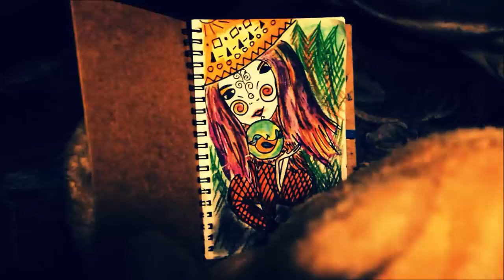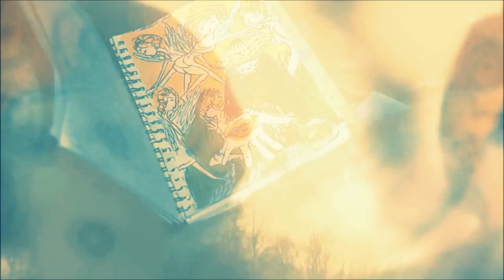Possimiste - Clockworkbird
Possimiste`s 6th single

Lyrics:

Clockworkbird: I love the sound but who does it - don`t know,
where did it come from and where will it go?
But in my heart it is calling me so...

Other toys: You`ve lost your head, bird mislead,
go ahead, go ahead, go ahead!

C: I love the sound, the sound is making me go,
I`m leaving, I`m living, I love when it snows,
the echoes of bluebirds building homes
and the places where nobody goes

C:See two pigeons are smiling,
everyone is flying, everyone but me...
though I`m free...

Pigeons: Now, you are lying,
`cause the truth you´ re hiding,
you smile while You`re crying

C: Firebirds, take me home!

All: See two pigeons flying
up in the sky sing:"Oh, how we love
swinging around, around!"
They see a clockworkbird trying
 to fly but so locked,
so locked is his soul"

C: Bluebirds take me home!
(I love the songs the bluebirds are singing,
and I love when ships cross the Nile,
I love the joy little kids are bringing
and stars in the sky are driving me
insane when I`m...)

Gnomes:You are the sound, the sound
you have to unlock!
Shamana: Sound of the ratchets
you have always loved

C: But my heart made of clocks
just one day has to stop,
one day has to...

Shamana: See the clockworkbird is dying,
(There in the frozen grass now you are lying like a spark)
but he knows he`ll soon be flying
with the pigeons to the freedom!

Freedom, freedom,
I know You want to be free
Are you ready to go, ready to go?
The world is for you to see!

Freedom, freedom,
You`re living for nothing but freedom,
Are you ready to take what you dream of?

Freedom, freedom,
just live it or leave it or scream on,
Go, hush it or crush it,
but once you have got it,
you feel we are all made of freedom

You are made of endless dreams,
take your wings and release these!

All: So long, clockworkbird!
Take your songs unheard
and throw them to the world!

So free, so alone - the whole world is your home...